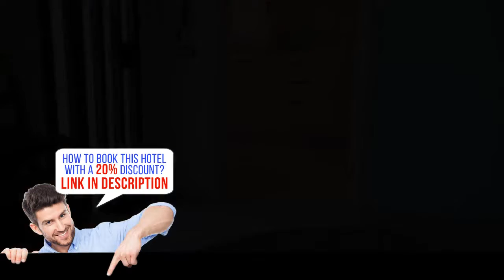Greenriver, Ponsacco, Italy - HD review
Located 500 m from the centre of Ponsacco, the Greenriver offers spacious rooms with a kitchen and free Wi-Fi. It features a garden and free private parking.
Rooms here come with classic furnishings, an en suite bathroom, desk and tiled floors. Some rooms have a balcony.
A bus stop 50 m from the Greenriver takes you to the nearby town of Pontedera in 8 minutes, and Casciana Terme hot springs are a 10-minute drive away.
Pisa can be reached by car in 30 minutes, or by train from Pontedera in 20 minutes.